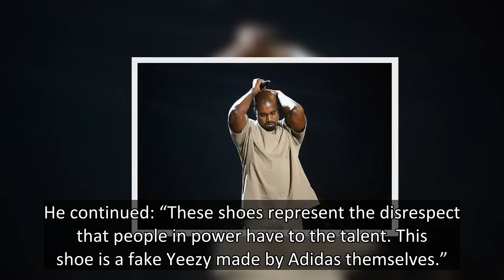Kanye West rages at Adidas as he furiously accuses them of copying Yeezy designs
Kanye West has accused sportswear brand Adidas of producing a shoe design similar to one he made for his own line, Yeezy.
The rapper, who was married to Kim Kardashian, took to Instagram to share a now-deleted post complaining about the alleged copycat design.
The 45-year-old accused Adidas CEO Kasper Rorsted of “copying” the style: “To Kasper, I’m not standing for this blatant copying any more [...] this is for everyone who wants to express themselves but feels they can’t because they’ll lo